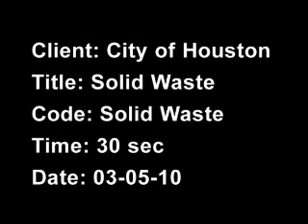City of Houston Compostable Bags, Spanish Video(We're Doing It)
Compostable bags program for the City of Houston, Spanish language version